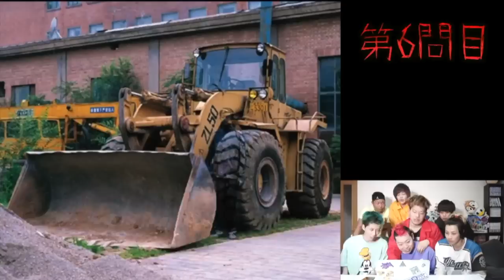【怪奇現象】事故物件で意味が分かると怖い画像を大量に見たらヤバい結果に…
20万人突破記念！いつもありがとう！
プレゼント商品
①PS4✖️1名様

【心霊現象】ついに顔が映った…過去最大にヤバい声や怪奇現象が多発したので全てまとめました。